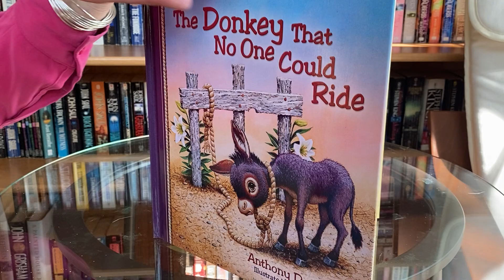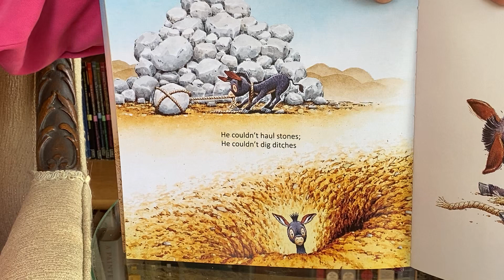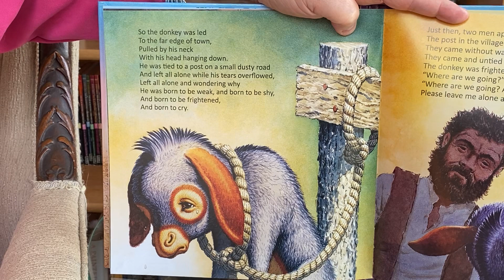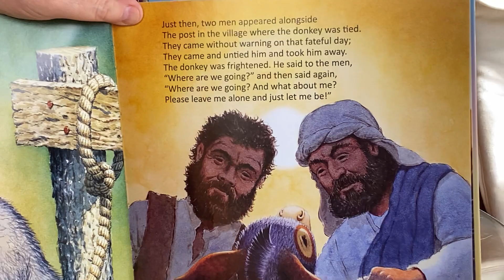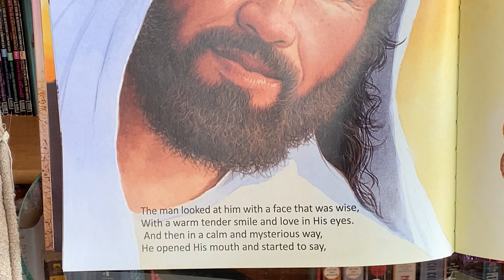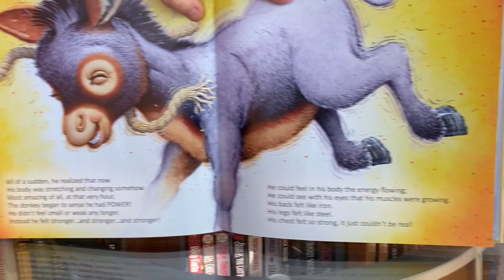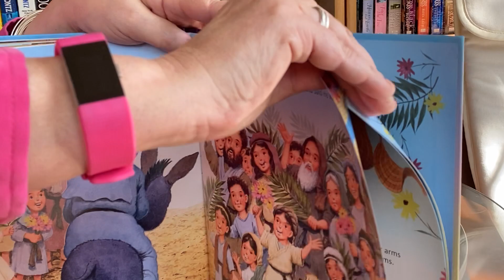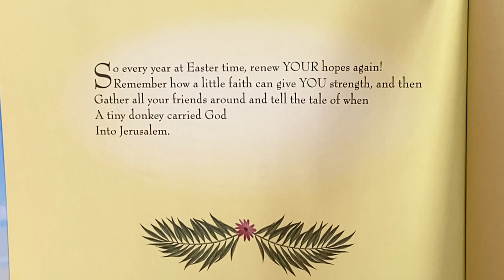Bedtime Story with Debby Heidt - April 6, 2020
"The Donkey That No One Could Ride"